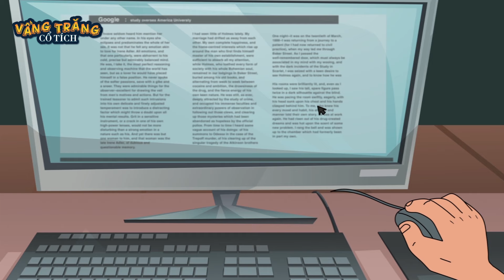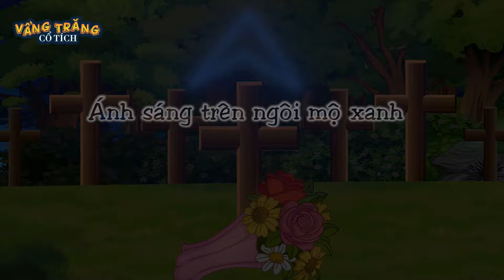HAI NGƯỜI MẸ - TRUYỆN CỔ TÍCH - QUÀ TẶNG CUỘC SỐNG - KHOẢNH KHẮC KỲ DIỆU - HOẠT HÌNH HAY